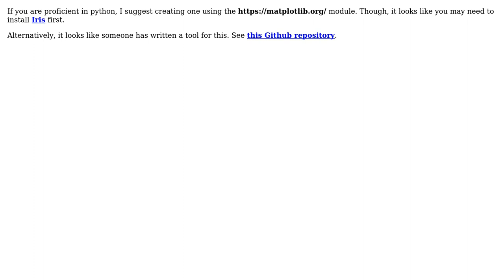GIS: Creating Hovmoller Diagram in ArcGIS Desktop?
With thanks & praise to God, and with thanks to the many people who have made this project possible! | Content (except music & images) licensed under CC BY-SA | Music | Images & others | With thanks to user user2543 user PolyGeo user Fezter and the Stack Exchange Network Trademarks are property of their respective owners. You are responsible for your own actions.